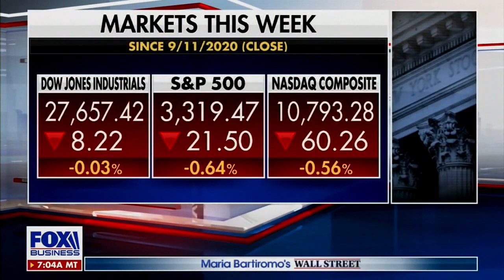David L. Bahnsen on Fox's Wall Street Week - Snowflake IPO Bubble